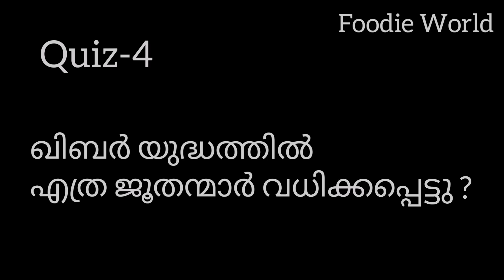Quiz4 ഈദ് സ്പെഷ്യൽ കടല അപ്പം| Kasargod Eid Recipes | Eid Special kadala appam | Fathi's Foodie World